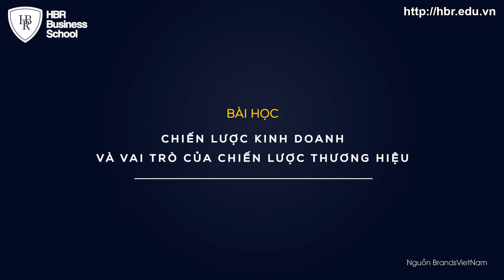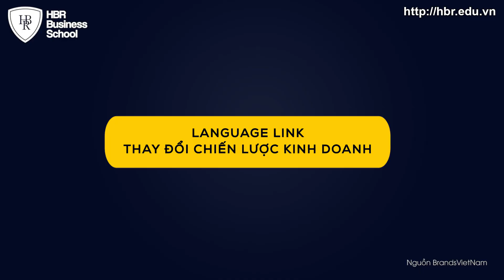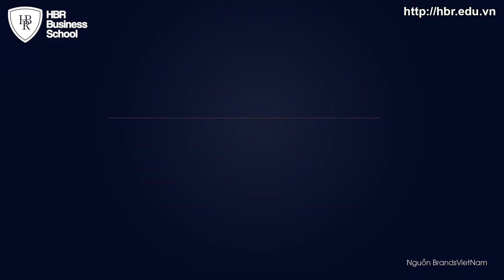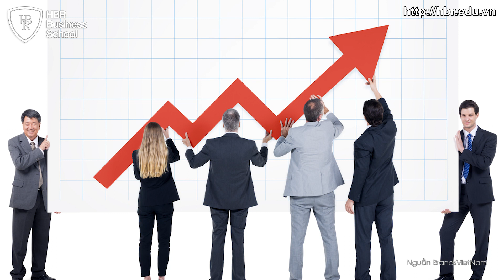Xây dựng Chiến lược kinh doanh và vai trò của Chiến lược thương hiệu cho doanh nghiệp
Chiến lược thương hiệu là một trong những công cụ quan trọng để hiện thực hóa chiến lược kinh doanh. Nói cách khách, để xây dựng Chiến lược khác biệt hóa thương hiệu, ngoài tầm nhìn và triết lý thương hiệu, chiến lược kinh doanh là một “đầu vào” không thể thiếu.

Không phải ai cũng đồng ý với quan điểm này. Có lần khi tiếp xúc với chúng tôi, một doanh nghiệp lớn có tên tuổi tại Việt Nam đã chia sẻ rằng họ xây dựng thương hiệu mà không cần xem xét đến chiến lược kinh doanh. Họ cho rằng chiến lược kinh doanh luôn thay đổi nên định vị thương hiệu chỉ cần dựa vào tầm nhìn và triết lý thương hiệu là đủ.

Thay vì tranh luận đúng sai hai quan điểm trái ngược nhau này. Chúng ta cùng xem xét một số ví dụ thực tế sau.
6 SAI LẦM CƠ BẢN CỦA CHỦ DOANH NGHIỆP KHI XÂY DỰNG & TRIỂN KHAI CHIẾN LƯỢC CÔNG TY

⚠️ Chiến lược không rõ ràng, chỉ nằm trong đầu người lãnh đạo, thiếu sự đồng bộ với toàn bộ tổ chức, mỗi người nhìn một hướng
⚠️ Thiếu sự phân tích, nghiên cứu thị trường, khách hàng, đối thủ cạnh tranh & đánh giá các nguồn lực trong doanh nghiệp, từ đó thiết lập mục tiêu không thực tế
⚠️ Thiếu sự ưu tiên & tập trung, chưa biết cách phân bổ các nguồn lực cần thiết
⚠️ Không đo lường, kiểm soát & tối ưu hoạt động từ Chiến lược đến Thực thi
⚠️ Chiến lược thiếu tính linh động, không kịp thích nghi với sự thay đổi nhanh chóng của thị trường trong bối cảnh siêu cạnh tranh

Và Sai lầm lớn nhất – nhưng phổ biến nhất theo thống kê của tạp chí kinh doanh Harvard là doanh nghiệp thực tế chưa hiểu rõ thế nào là chiến lược công ty thực sự.

Một chiến lược công ty hiệu quả sẽ là kim chỉ nam định rõ hướng đi & sự ưu tiên cho doanh nghiệp, những công việc cần phải tập trung làm, những công việc sẽ không làm, tác động của chúng với sự phát triển của tổ chức. Chỉ khi biết rõ những điều ấy, doanh nghiệp mới có thể tối ưu mọi nguồn lực, tạo sự đột phá trong thị trường cạnh tranh khốc liệt như hiện nay.

Chỉ khi biết rõ những điều ấy, doanh nghiệp mới có thể tối ưu mọi nguồn lực, tạo sự đột phá trong thị trường cạnh tranh khốc liệt như hiện nay.

✨NẾU DOANH NGHIỆP THẤT BẠI TRONG VIỆC LẬP KẾ HOẠCH, THÌ DOANH NGHIỆP ĐÃ LẬP KẾ HOẠCH CHO SỰ THẤT BẠI RỒI

👉 LỰA CHỌN QUAN TRỌNG HƠN CỐ GẮNG!

✨ Với mong muốn mang đến giải pháp cho ban lãnh đạo, quản lý cấp cao trong doanh nghiệp về vấn đề này, trường doanh nhân HBR đã kết hợp cùng TS. Alok Bharadwaj – Cựu Phó chủ tịch cao cấp, phụ trách chiến lược của Cannon Châu Á, nơi ông đã điều hành và phát triển kinh doanh tại 23 quốc gia xây dựng chương trình đào tạo:
📊 Khóa học: THIẾT KẾ, TỔ CHỨC VÀ VẬN HÀNH CHIẾN LƯỢC CÔNG TY BÀI BẢN

🔸 ĐỊA ĐIỂM + THỜI GIAN
✔Hà Nội: 9h-17h ngày 6-7/4/2019, Thứ 7 & CN
PHÒNG HỘI THẢO TẦNG 1, TRUNG TÂM VĂN HÓA ULIS-JONATHAN KS CHOI, 144 XUÂN THỦY, ĐẠI HỌC QUỐC GIA HN

✔ Hồ Chí Minh: 9h-17h ngày 10-11/4/2019, Thứ 4 & Thứ 5
PHÒNG TULIP LẦU 9, KS SEN VIỆT, 33 CAO THẮNG, PHƯỜNG 2, QUẬN 3, TP.HCM

🔸 CHUYÊN GIA: Tiến sĩ Alok Bharadwaj - Cựu Phó Chủ tịch cao cấp, phụ trách chiến lược của Canon Châu Á, nơi ông đã điều hành và phát triển kinh doanh tại 23 quốc gia. Thành viên Hội đồng cố vấn của Tạp chí Kinh doanh Harvard. Giám đốc điều hành công ty tư vấn CreoVate. Đối tác tư vấn của Tập đoàn AON Hewitt – Tập đoàn tư vấn quản trị & nguồn nhân lực lớn nhất thế giới có trụ sở tại 120 quốc gia.

🔸 LÝ DO THAM GIA KHÓA HỌC
☑ Hệ thống kiến thức khoa học và bài bản
☑ Áp dụng ngay vào thực tiễn doanh nghiệp
☑ Kiến thức cập nhật xu thế thời đại
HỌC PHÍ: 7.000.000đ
🎁 ƯU ĐÃI KHI ĐĂNG KÝ TRƯỚC NGÀY 25/3/2019
1 vé: 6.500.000đ/ học viên
2 vé: 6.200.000đ/ học viên
3 vé: 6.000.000đ/ học viên
• Nắm vững kiến thức nền tảng, những yếu tố cần thiết để xây dựng,triển khai chiến lược công ty một cách bài bản và hiệu quả.
• Sử dụng thành thạo các công cụ, biểu mẫu để đánh giá, đo lường tiến độ và hiệu quả công việc.
• Phân tích các Case study thành công trên thế giới và ứng dụng thực tiễn vào doanh nghiệp Việt Nam.
• Tháo gỡ vướng mắc, tư vấn chiến lược cho các nhà lãnh đạo và doanh nghiệp.

Anh/chị vui lòng để lại thông tin SĐT & EMAIL để được tư vấn hỗ trợ trực tiếp.